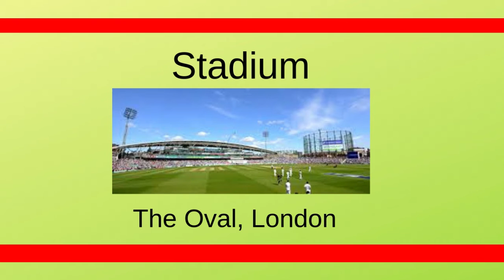Cricket World Cup 2019 - England v South Africa - Match # 1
The 2019 Cricket World Cup (officially ICC Cricket World Cup 2019) is the 12th edition of the Cricket World Cup, scheduled to be hosted by England and Wales,[1][2] from 30 May to 14 July 2019.[3]

The hosting rights were awarded in April 2006, after England and Wales withdrew from the bidding to host the 2015 ICC Cricket World Cup, which was held in Australia and New Zealand. The first match will be played at The Oval while the final will be played at Lord's. It is the fifth time that the Cricket World Cup will be held in England and Wales, following the 1975, 1979, 1983 and 1999 World Cups.

The format for the tournament will be a single group of ten teams, with each team playing the other nine teams, and the top four teams progressing to a knockout stage of semi-finals and a final. The ten team tournament has gained criticism due to the lack of Associate teams in the tournament. Given the increase of the Test playing nations from 10 to 12, with the admission of Ireland and Afghanistan in June 2017, it will be the first World Cup to be contested without all of the Test playing nations being present,[4] and after the elimination of all the Associate teams at the qualifying tournament, this will be also be the first World Cup to feature no Associate members.